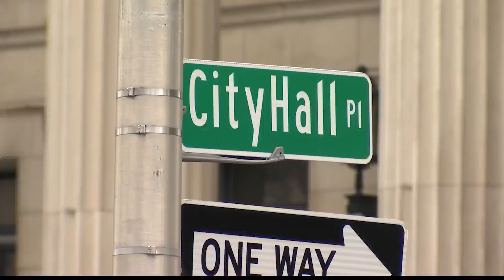FBI not investigating voter fraud in Springfield